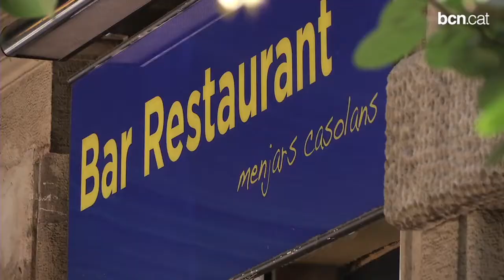La reforma del Passeig de Sant Joan entre Tetuan i Diagonal començarà a l'octubre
L'objectiu és convertir el passeig en un eix cívic, per això s'hi faran voreres més amples, es reduirà i pacificarà el trànsit, i es revitalitzarà el comerç amb accions dinamitzadores.